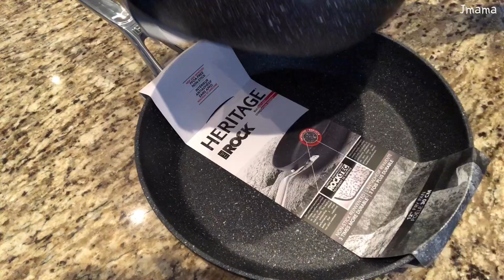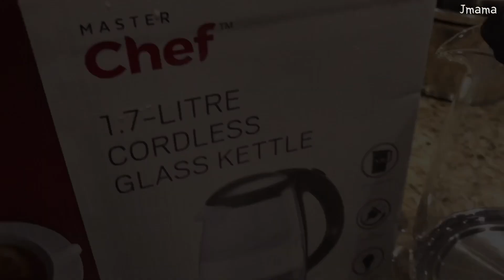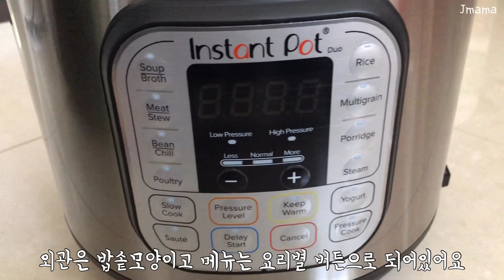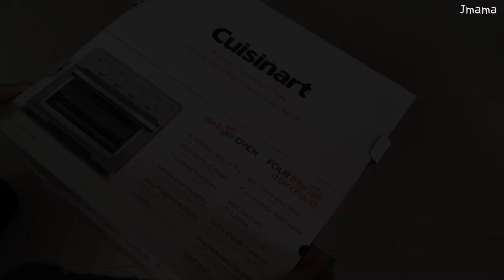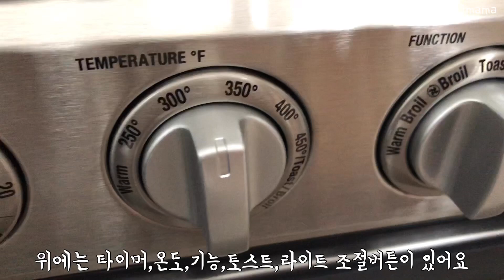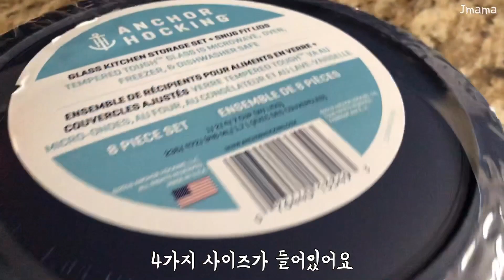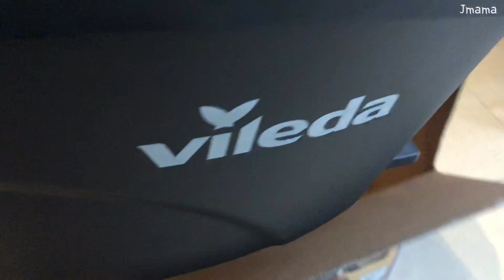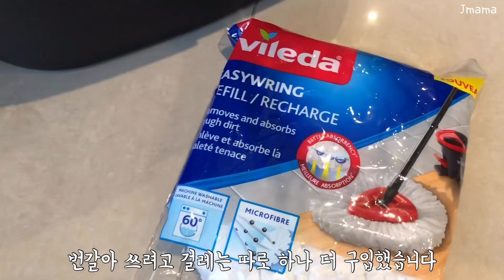블랙프라이데이 세일 에어프라이어, 인스턴트팟 언박싱 및 살림용품 리뷰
어머! 이건사야되~세일을 기다렸던 주방용품 구매 리뷰에요
블랙프라이데이에 구매한 에어프라이어와 인스턴트팟 그리고 살림/주방용품 함께 열어봐요